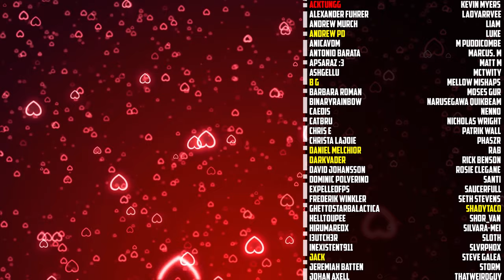Malfurion Makes His Fourth (Ever) Friend: THE WELL OF ETERNITY Ch. 9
An animated / audiobook adaptation of Chapter Nine of the World of Warcraft book 'The Well of Eternity' by Richard A. Knaak

AI-Generated Backgrounds created using Canva / Magic Studio